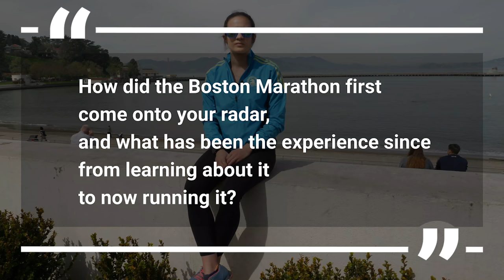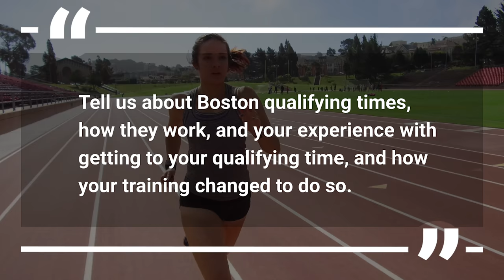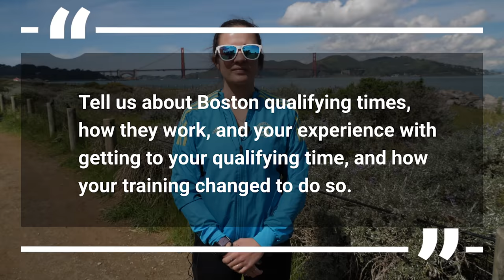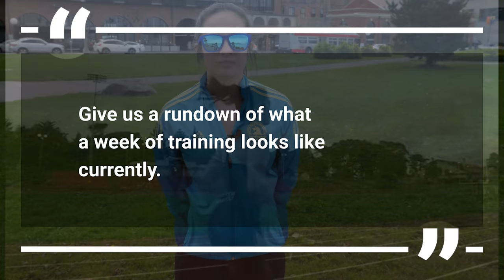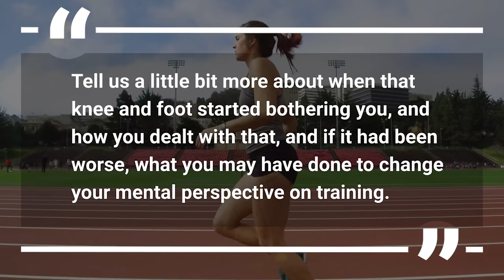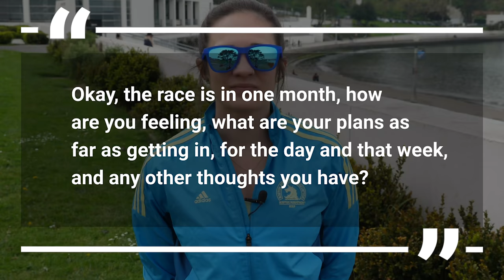VLOG | Road to the Boston Marathon with Coach Morgan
Today's VLOG features Coach Morgan's road to the Boston Marathon. From her first days on the track to her current training regimen, learn the ins and outs of what it's taken to get to the starting line of the 2019 Boston Marathon.

TRY our Training Club for FREE - Complete training programs with daily videos and coaching support!

Then, download our FREE mobile app with all our training content!